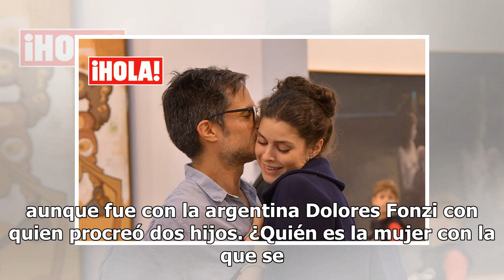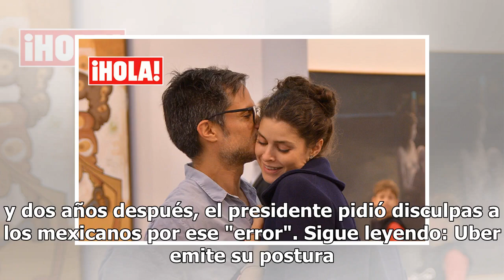Gael García Bernal es captado besando a Fernanda Aragonés en México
El actor mexicano Gael García Bernal fue captado junto a la escritora Fernanda Aragonés en Zona Maco, una feria de arte contemporáneo que se realizó en Ciudad de México del 6 al 10 de febrero de 2019, de acuerdo a información de Infobae. El protagonista de la serie de Amazon "Mozart in the Jungle" n...